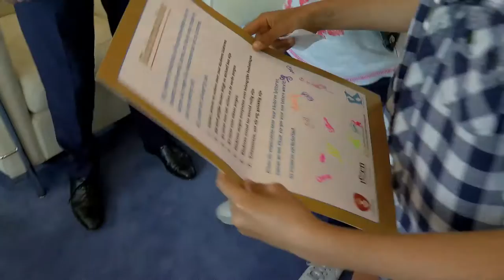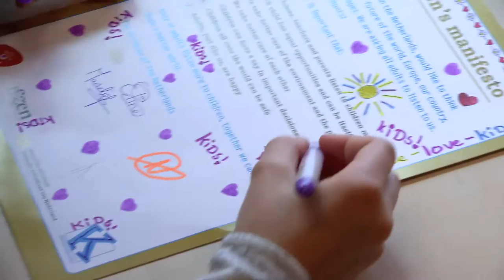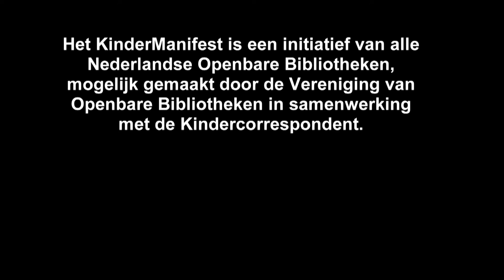Interview minister Plasterk over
Amira en Benjamin interviewen minister Ronald Plasterk over werk, veiligheid en kinderen. Leerlingen van basisschool Vleuterweide in Utrecht geven hun mening.